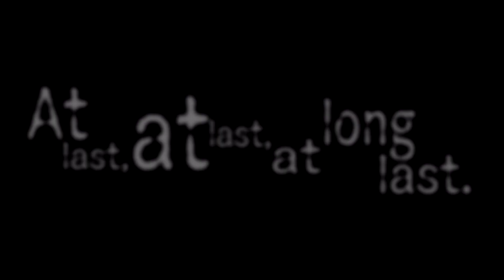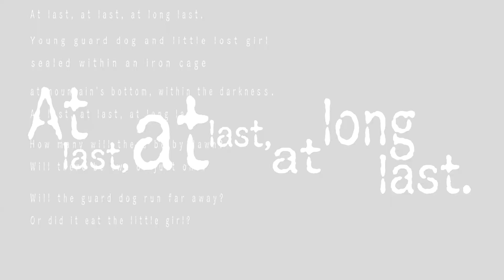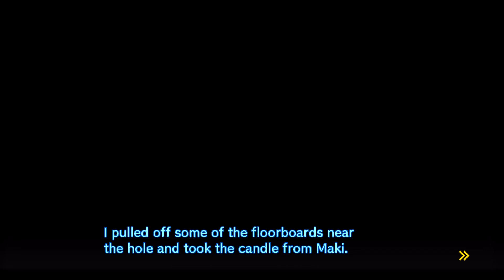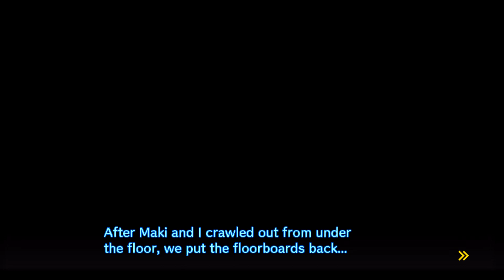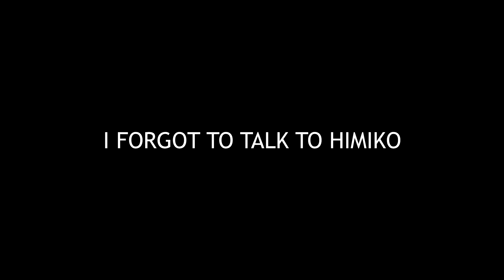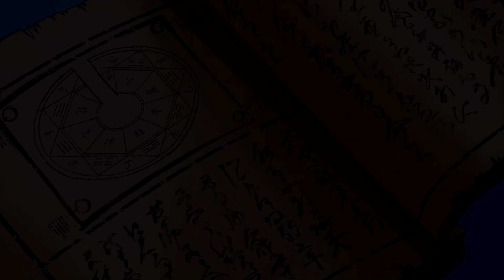Danganronpa V3: Killing Harmony [Blind] - 45 - Chapter 3, Part 9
We have to put our emotions aside and solve this case, but... That's going to be hard, isn't it?

If you enjoyed the video, please consider pressing the Like button to let me know!

Danganronpa V3 is rated M and contains violence, blood, strong language and much more besides. This video should not be viewed by anyone under the age of 17.